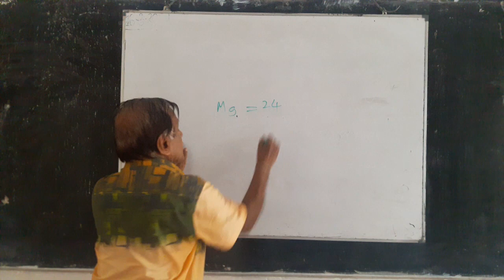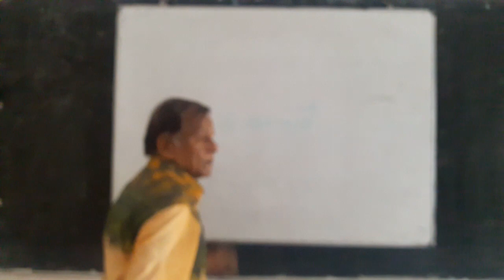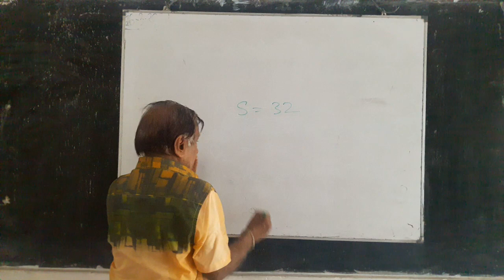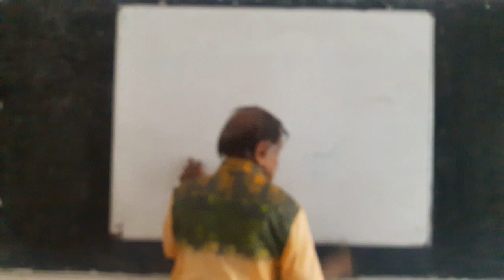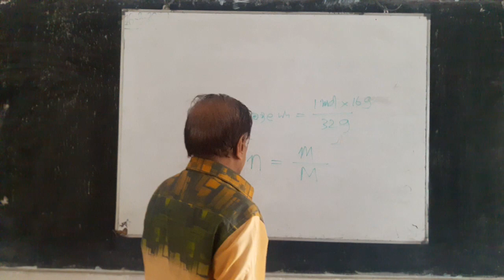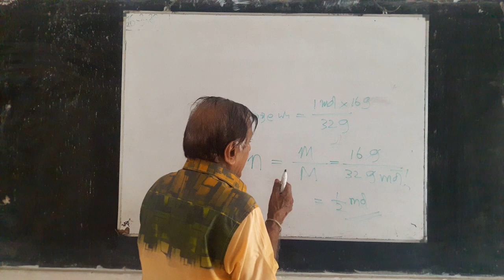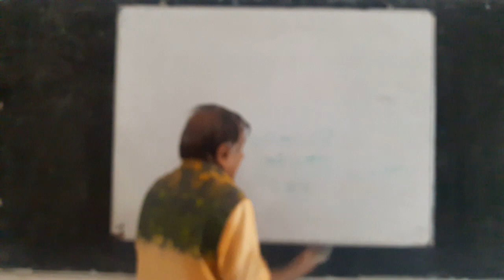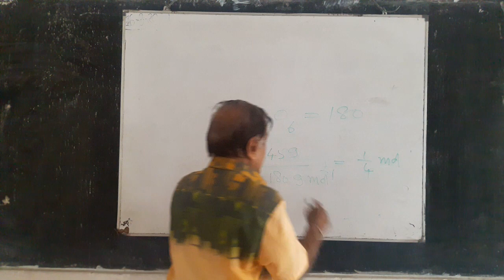Grade 10- Science Unit 7, Part 4 - Sinhala Medium